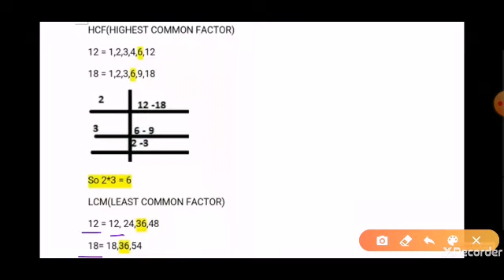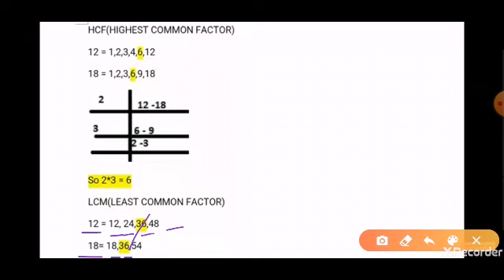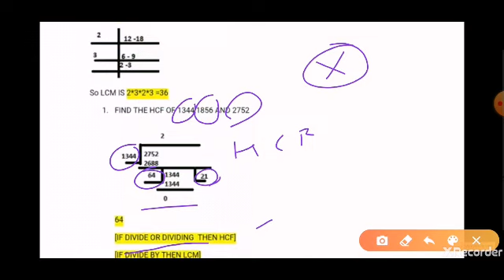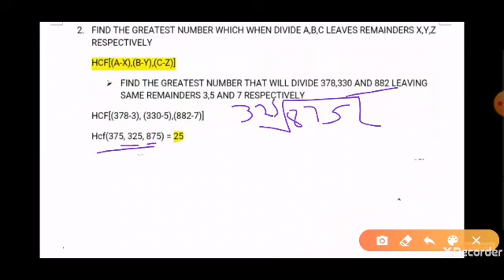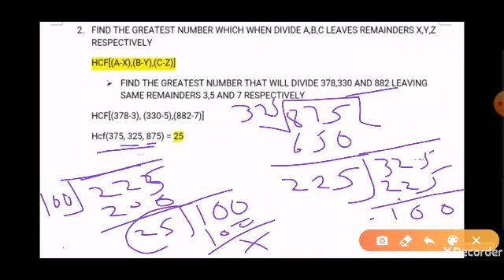HCF AND LCM FOR Punjab Patwari | PSPCL | Naib Tehsildar | SSC | IBPS | SBI | CTET | PSTET | REET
Study all in one
Study math